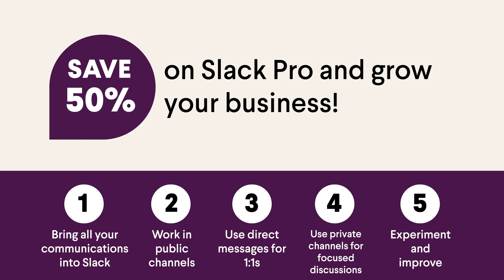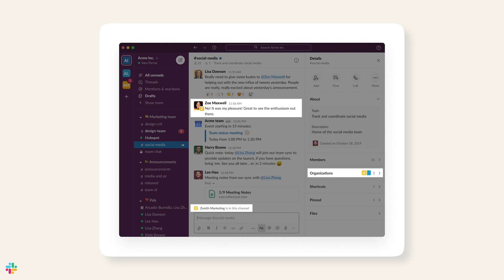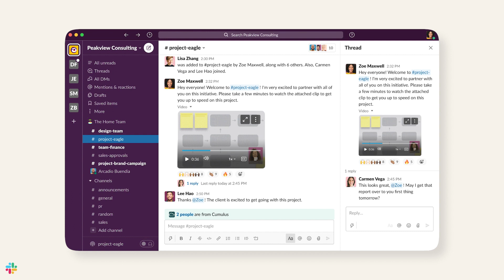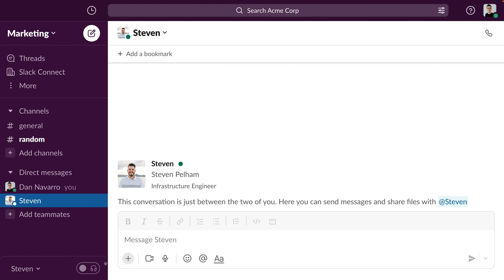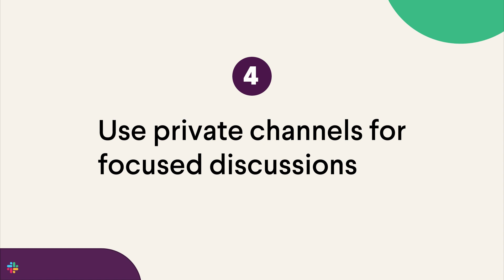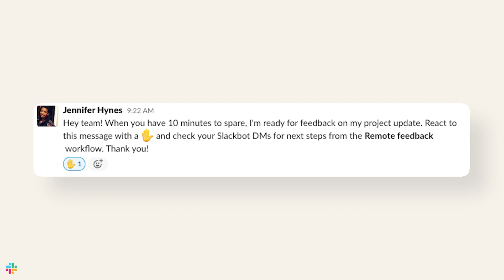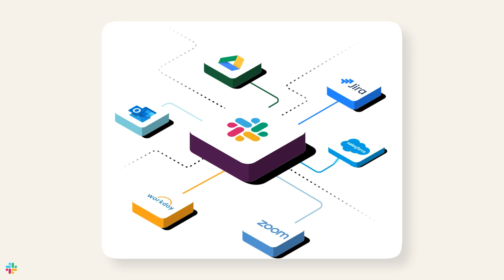5 ways to improve work transparency with Slack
Here are 5 hacks from the Slack team on how you can improve your work transparency by bringing all of your communications into Slack, working in public channels, using direct messages and private channels as needed and experimenting with your process, improving it over time.

TIMESTAMPS
0:00 - 5 hacks for improving work transparency with Slack
0:34 - Bring all communications into one place
1:47 - Working in public channels
2:55 - Using direct messages effectively
3:56 - Creating helpful private channels
4:43 - How to experiment and improve your new process
6:49 - Save 50% on Slack Pro now